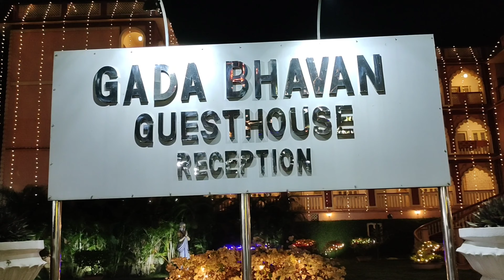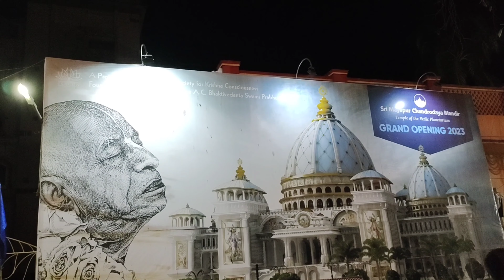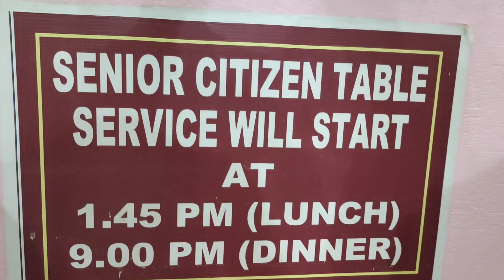মায়াপুর গদা ভবন 2022 | Mayapur Gada Bhavan | Mayapur Iskcon Gada Bhavan Special Prasad